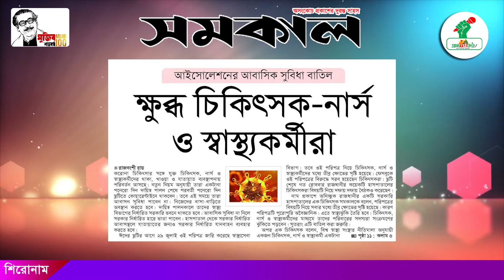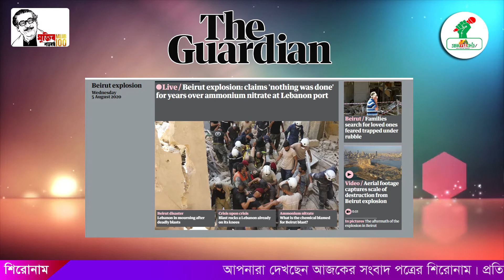আজকের সংবাদপত্রের শিরোনাম ।। Today's Papers Headline।। প্রজন্মকণ্ঠ ।। ProjonmoKantho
আজকের প্রধান কিছু সংবাদপত্রের শিরোনাম- ৫.৮.২০২০ ।। Today's Papers Headline।। প্রজন্মকণ্ঠ ।। ProjonmoKantho